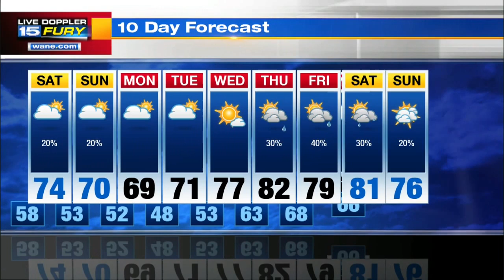Saturday Preview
A pleasant day, only a slight chance of sprinkles